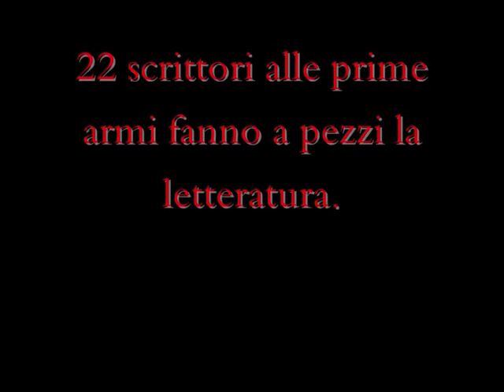Book-Trailer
Trailer del libro "Inoltra questo racconto a cinque amici", raccolta di racconti di 23 autori folli